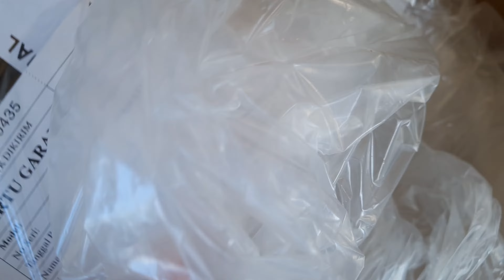Ini yang kita lakukan, mulai dari unboxing sampai testimoni.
Halo teman-teman. Ada yang masih takut belanja online?? Hari ini kita buat video bagaimana kami dalam memproses orderan teman-teman, mulai dari order -- proses test drive -- packing dan pengiriman -- sampai dengan testimoni.

Jadi apalagi yang masih perlu diragukan??
Kalau teman-teman masih ragu untuk belanja mesin di toko online kami, silahkan cek rating dan testimoni toko kami diberbagai marketplace dan channel ini. Terima kasih.